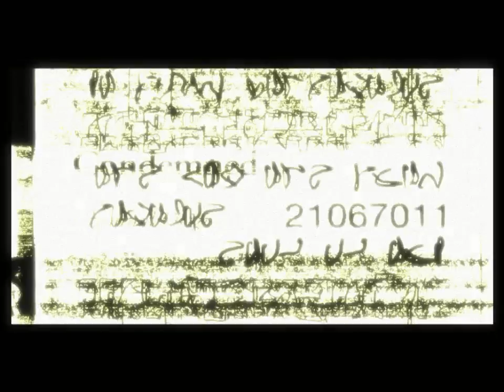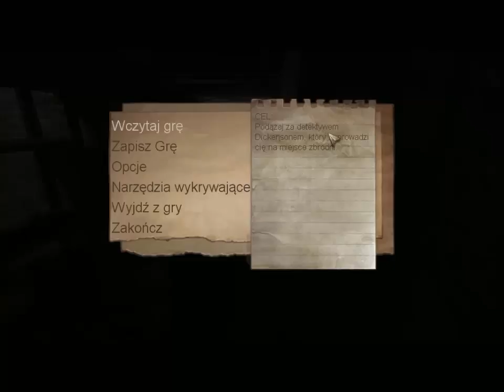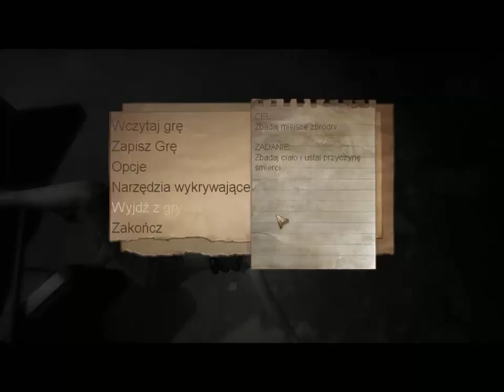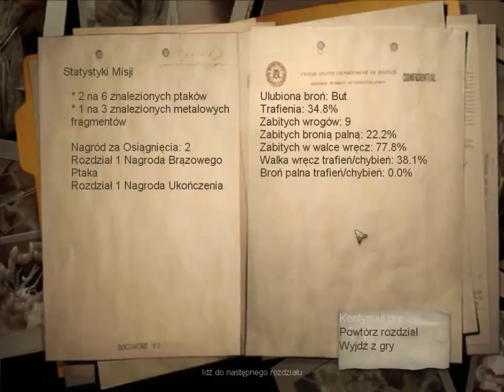Zagrajmy w Codenamed criminal origins Rozdział 1